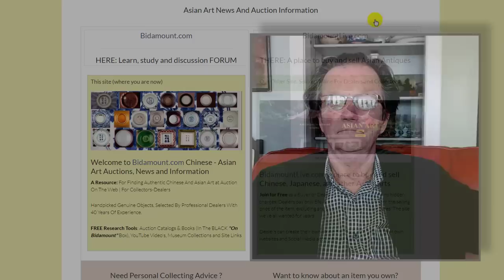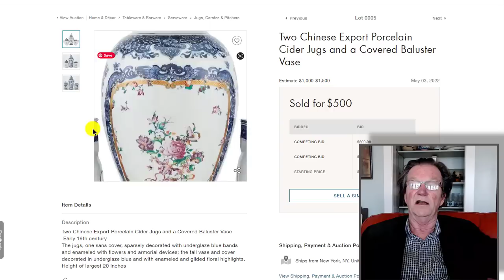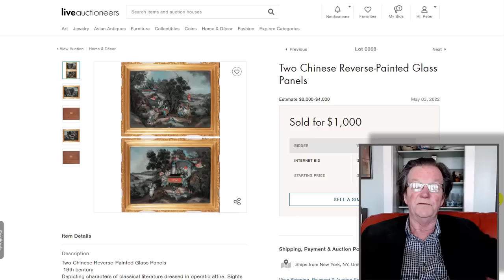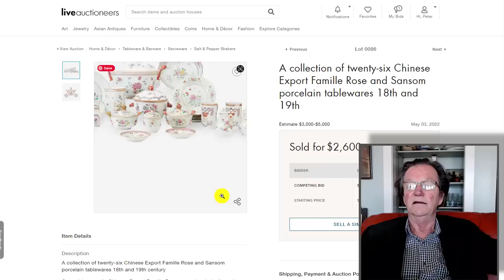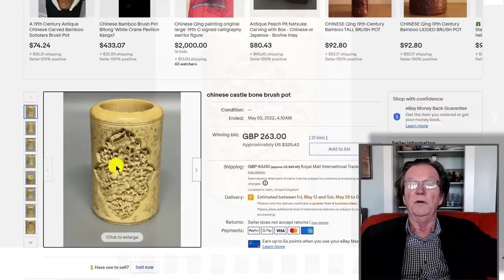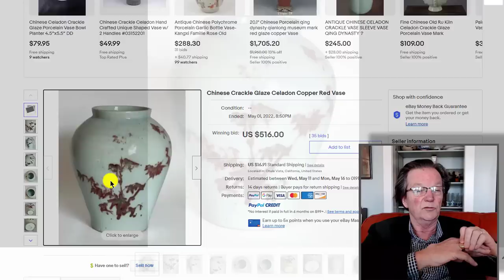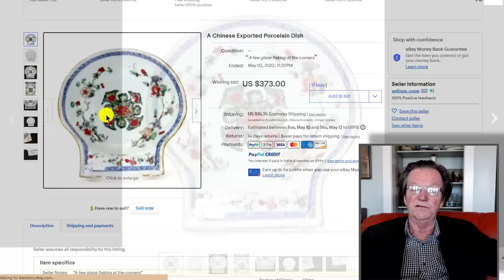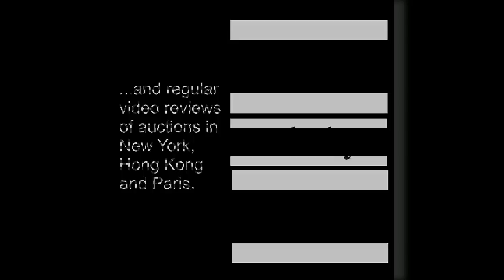Bidamount Weekly Asian Art Antique Auction News and Results May 6, 2022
Auction results, some absolute bargains from the Global Member Pages and more ..